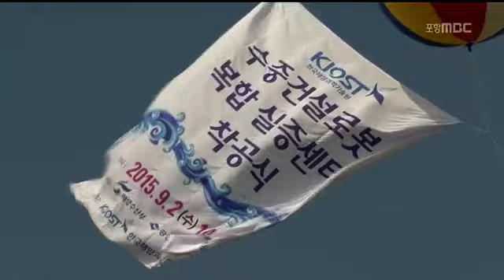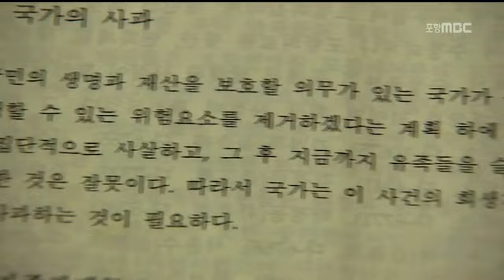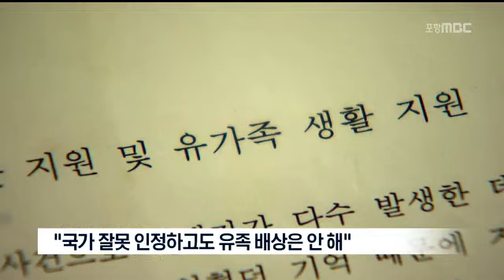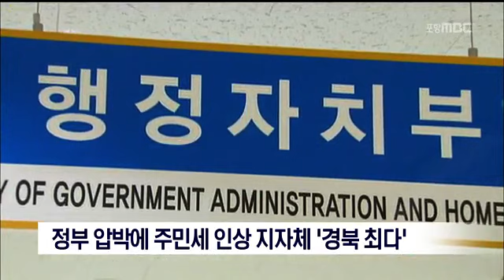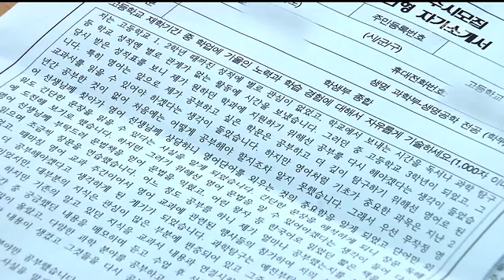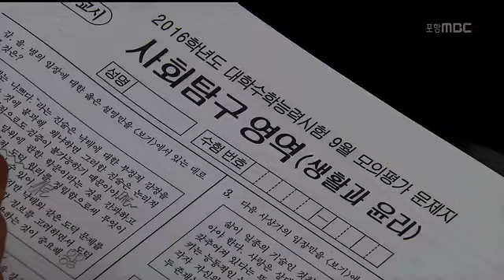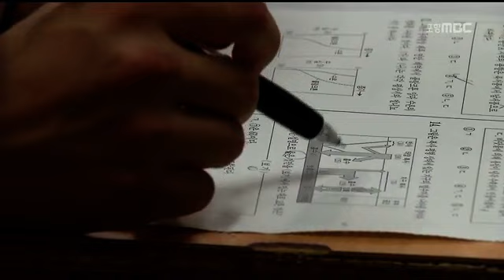[포항MBC뉴스]뉴스데스크